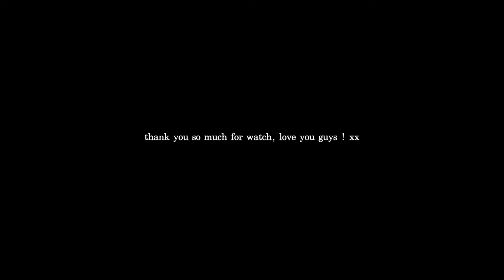MY BRIDAL SHOWER + WEDDING HAIR AND MAKEUP TRIAL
FAQ:
age: 23
location: washington
camera: canon g7x iii
editing: final cut pro x